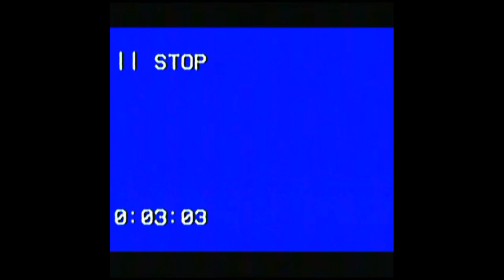Nickelodeon Anti Piracy Screen (2005) (Not Real)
I am saying to please give heed to the warning in the intro.

This is my very first anti-piracy video, and I must say that I am proud of it. This has made history.

LOVE YA AND GOD BLESS!